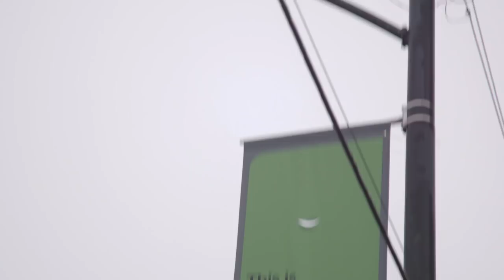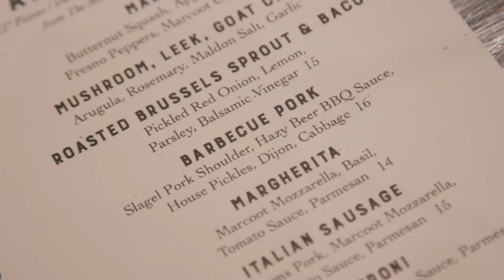Chicago’s Best Brew Pubs: Corridor Brewery & Provisions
Marley heads to a brewery in Lakeview known for their local brews & homemade pizza!